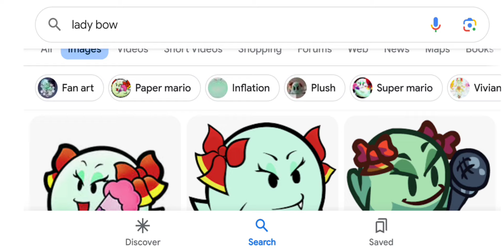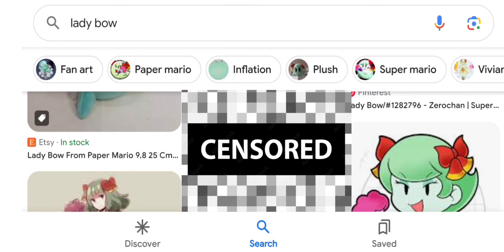⚠️ DO NOT Look Up Lady Bow From Paper Mario (Not Appropriate)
If You Want To Look It Up Be My Guess...